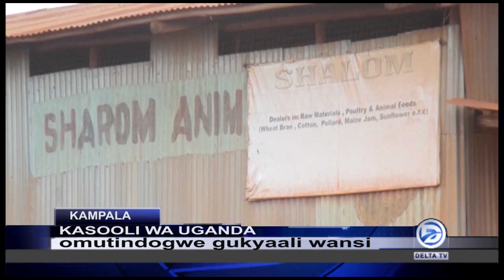OKUSUUBULA KASOOLI, OWA TALINA KATALE MU KENYA